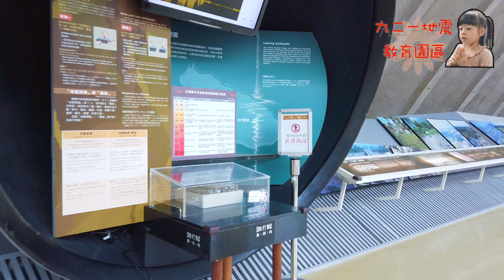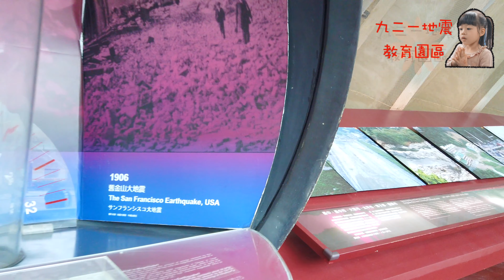【台中景點】921地震教育園區 4K